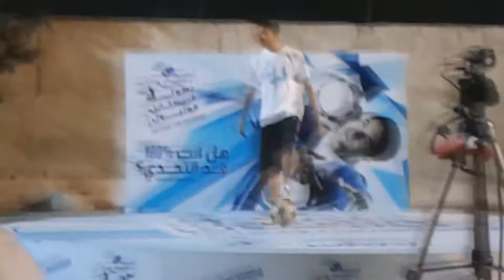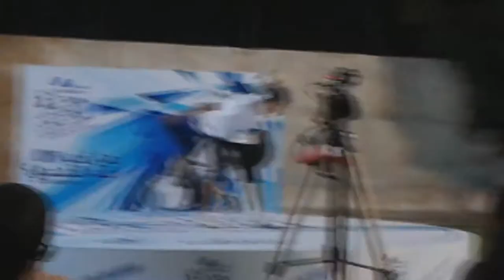hamzeh arar (head & shoulder competition)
this is my show in the competition
and i Reached one of top 16